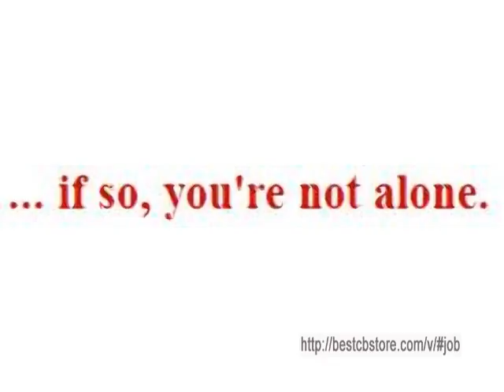Announcing a new video event, only for clients and friends of Guerrilla Job Search ...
New product! Huge demand! Turn your LinkedIn profile into a "job magnet" that attracts recruiters and employers like bees to honey. created by guerrilla search international, featured wall street journal, abc-tv, etc.